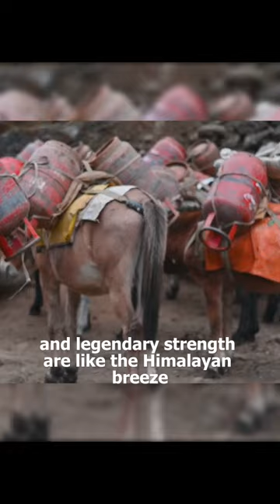Did you know these facts about Nepal? 🇳🇵nepal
Some cool and interesting facts about Nepal!